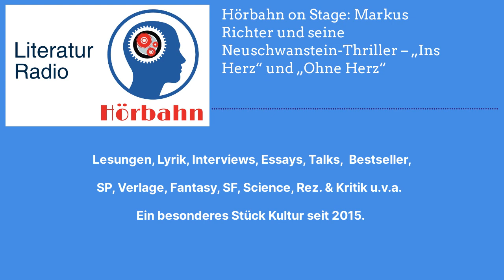Hörbahn on Stage: Markus Richter und seine Neuschwanstein-Thriller – „Ins Herz“ und „Ohne Herz“...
Der Neuschwanstein „Ohne Herz“ von Markus Richter, die Fortsetzung seines Überraschungserfolges „Ins Herz“, das Highlight der Edition Tingeltangel des Jahres 2019 sein.